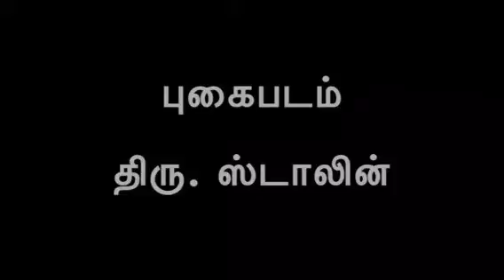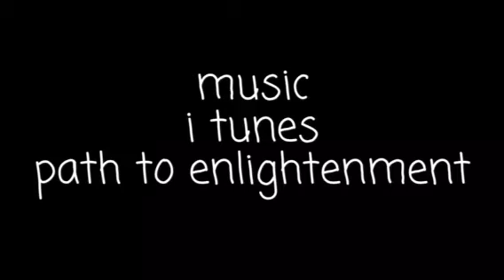Jallikattu 2017 exclusive images மதுரை மாவட்டம் சக்குடி கிராம முப்பிலி சாமி ஜல்லிக்கட்டு திருவிழா.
Jallikattu 2017 exclusive images மதுரை மாவட்டம் சக்குடி கிராம முப்பிலி சாமி ஜல்லிக்கட்டு திருவிழா. சீறி பாய்ந்த காளைகள். படங்கள் உங்களுக்காக.